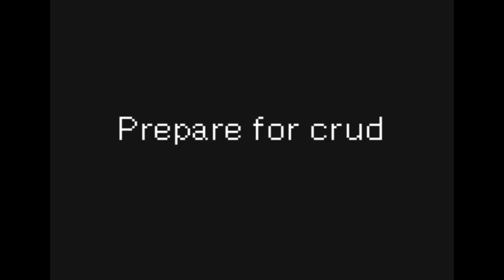Park bench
Mostly a test using speed 8 on flipnote 3d

Don't worry I have better things in the making